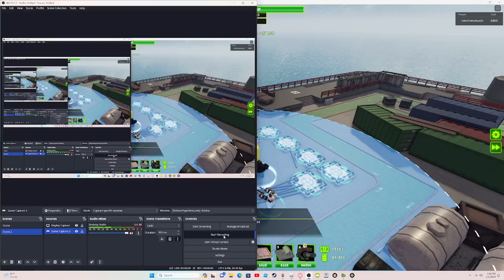Roblox TDX Oil Rig Intermediate